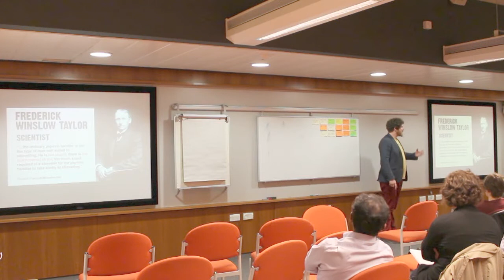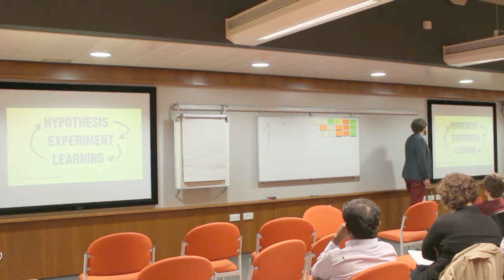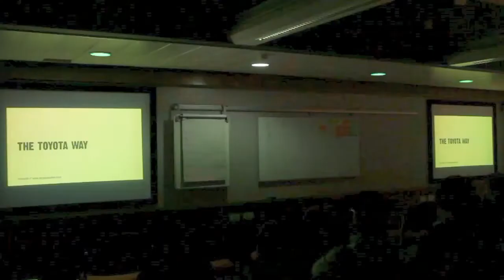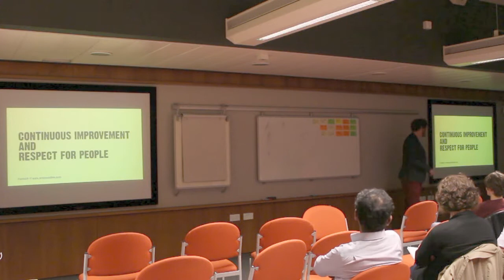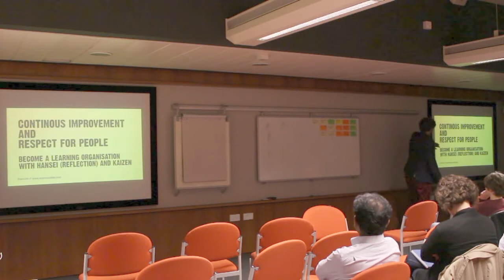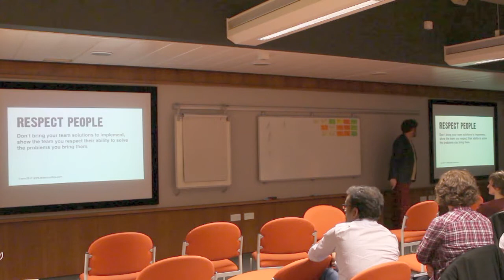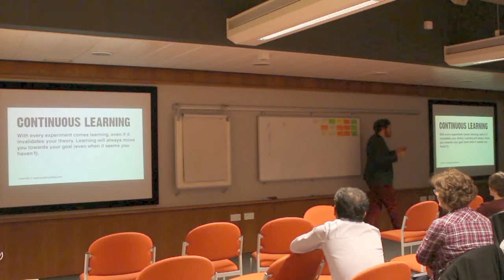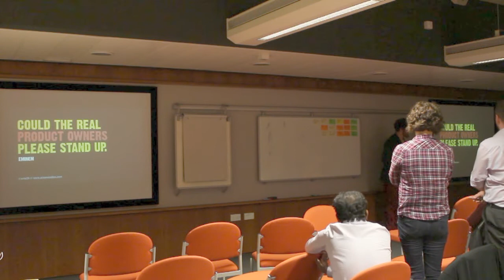The 5 Pillars of Collaborative Product Ownership by John Le Drew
We are a group of Agile advocates who'd like to share and help others develop the values and principles of the Agile manifesto in themselves. Welcoming beginners and those already experimenting with this new way of working who want to learn more.

Our vision is to help individuals and teams make their working lives better. By improving the way we learn, share and communicate with others.